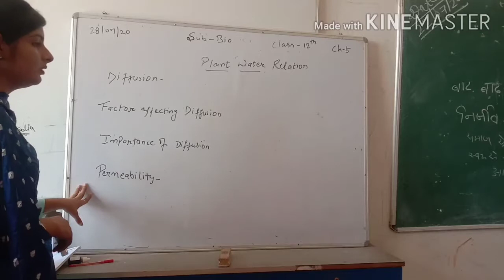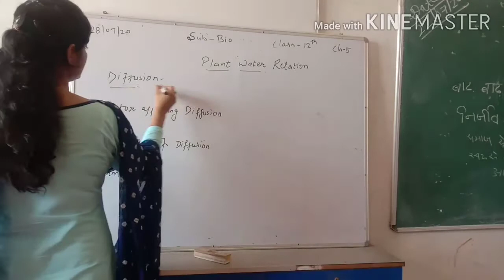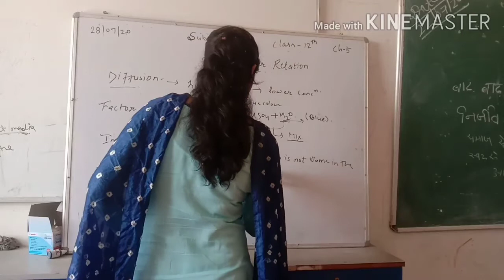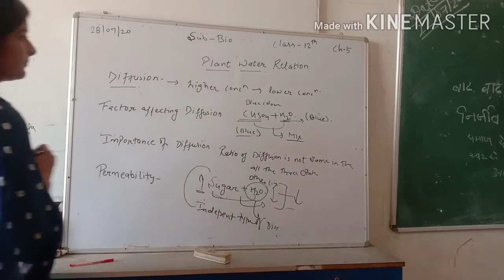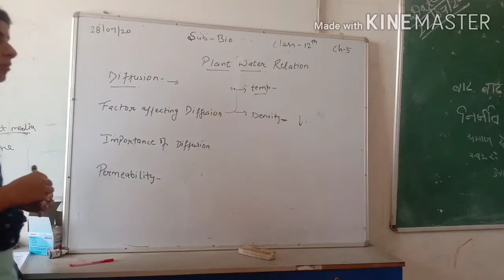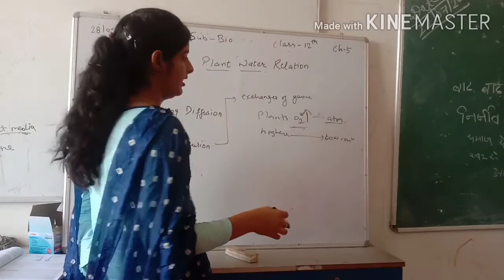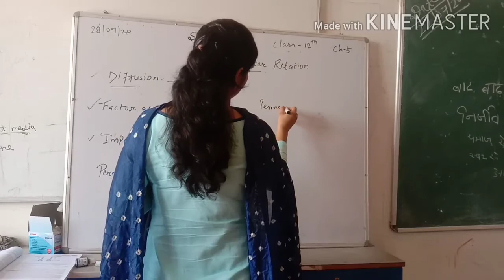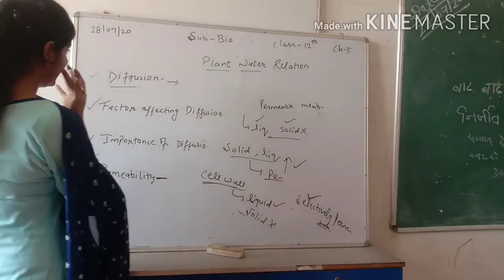Date-28.07.20 class-12th sub-bio chapter-5